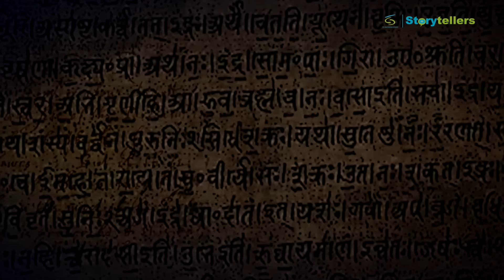World Hindi Day 2023